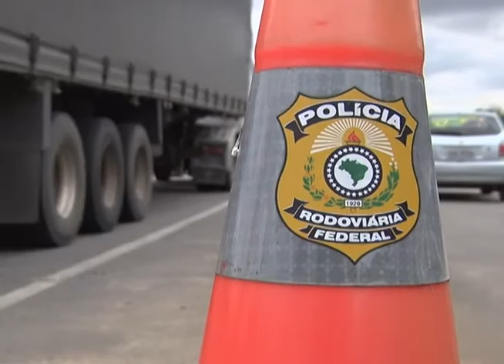Polícia Rodoviária Federal realiza "Operação Finados" (exibida em 05 de novembro)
Inspetor Alexandre Analício